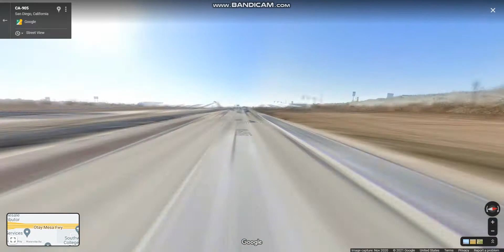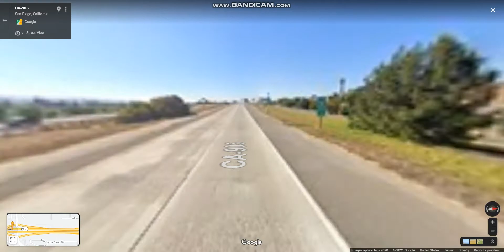Otay Mesa Freeway (CA 905) westbound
The Otay Mesa Freeway connects the Mexican Border with San Ysidro south of the San Diego metropolitan area.

Highlights: JCT: CA 11, JCT: CA 125, JCT: I-805, JCT: I-5, END: CA 905